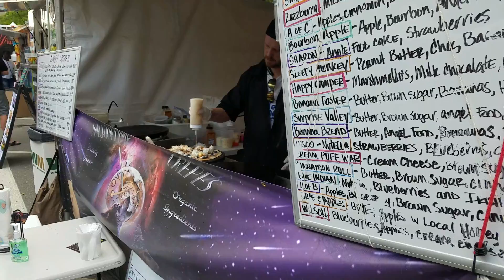memorial day weekend